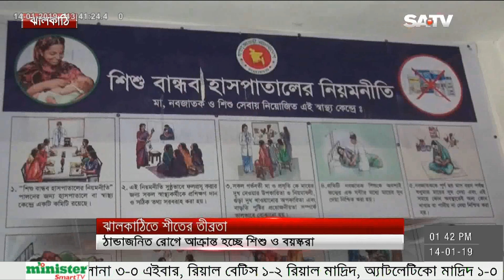তীব্র শীতে কাপছে ঝালকাঠির জনপদ | SATV News